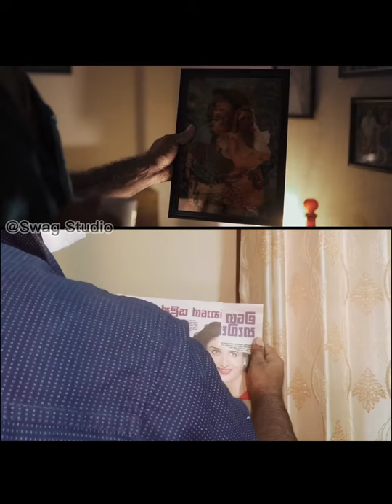Rura -රූරා (Aye Ma Thaniweela) Low Budget Version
This is Mr.Low Budget. 😎✌️

Original Video Credits - RURA
Artist -  Sanjula Himala

Contact Mr. Low Budget -

©swag's studio - 2021